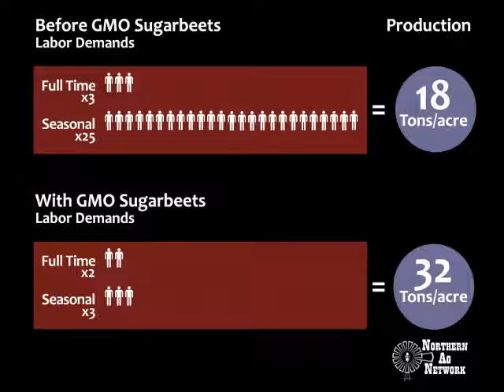How have GMO sugar beets influenced sugar production?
Local Farmer Leroy Gabel shares how GMO sugar beets have influenced labor and production on his farm in Huntley, Montana.